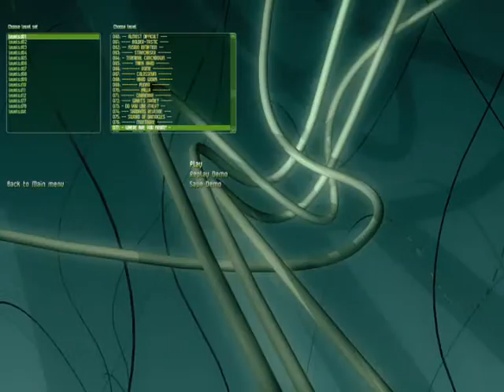SUPAPLEX - MONTAGNE - LEVEL 76